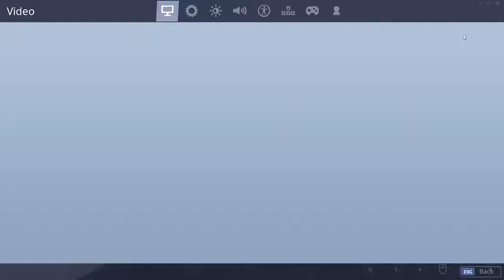Easy solo dub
TOO EZ...